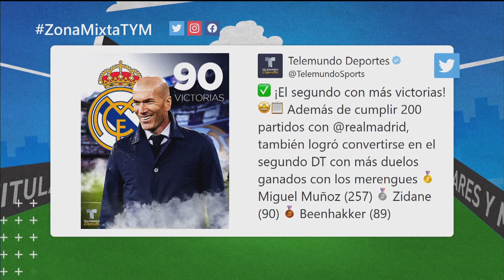El impresionante balance de Zidane con el Real Madrid, ¿para qué volvió? | Telemundo Deportes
El entrenador francés ha hecho un gran trabajo en sus 200 partidos al mando del cuadro "Merengue", donde tiene una difícil tarea.